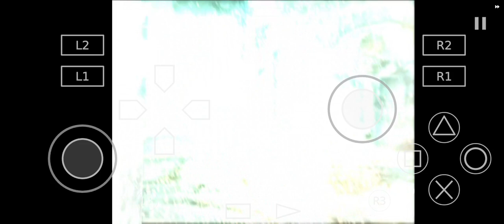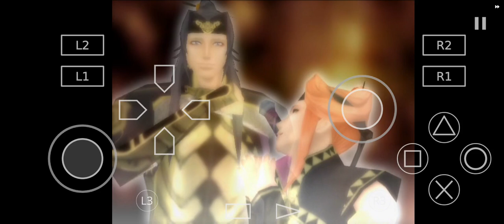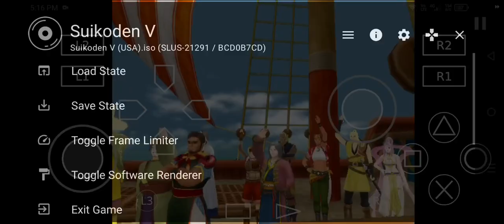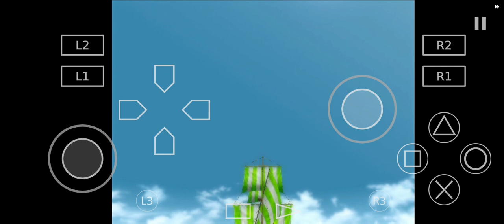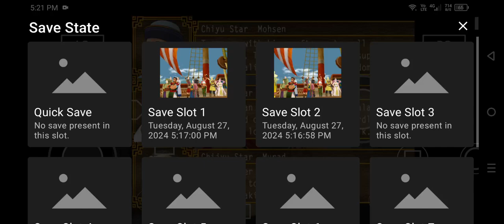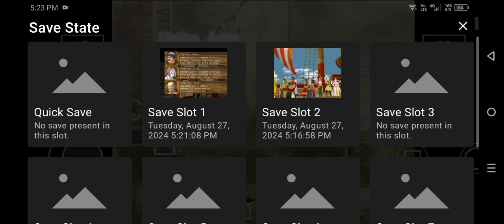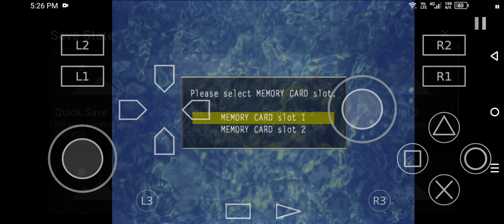Freyjadour Falenas Part 74 Fight Duel Dolph Fight Final Boss Sun Rune Incarnation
Freyjadour Falenas x Lyon Good Ending
GG Angry X5 Freyjadour Falenas